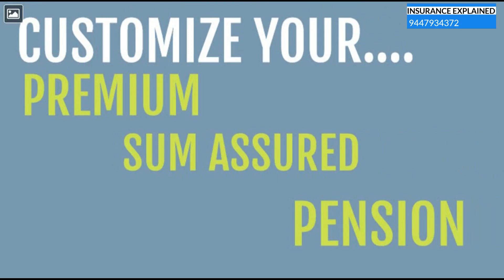LIC's Jeevan Umang (UIN: 512N312V02 ) Life Assurance Savings Whole Life Plan - Simple Explanation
LIC's Jeevan Umang offers a survival benefit that is equal to 8% of the Basic Sum Assured from the completion of your Premium Payment Term till your age of 99 years. This plan also offers a maturity benefit as a lump sum when the policyholder reaches the age of 100. Features of LIC Jeevan Umang: It is a money-saving plan.

Now, what is your prime target with an insurance policy?

To improve financial background?
For an income after retirement?
Is it for children's education, job, and marriage?
Or are you looking for a TAX BENEFIT?

Whatever the case may be, to know more about the best insurance plans for you, please call me or send me a WhatsApp message.